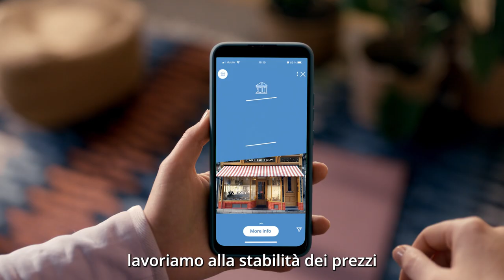Stabilità – così puoi programmare il futuro con fiducia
Alla Banca centrale europea lavoriamo alla stabilità dei prezzi e alla solidità delle banche, per aiutarti a guardare avanti e costruire il tuo futuro.